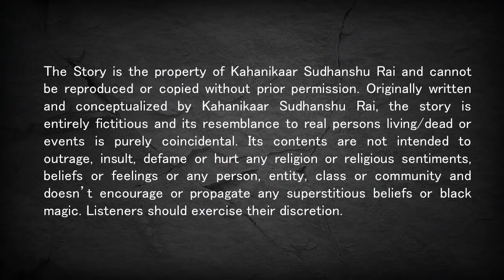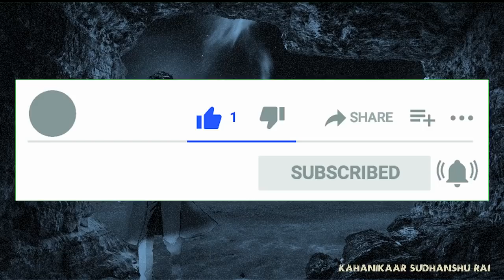Detective Horror Story in Hindi | The Mystery of Desert Village | Mystery Thriller | Sudhanshu Rai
Detective Horror Story in Hindi | The Mystery of Desert Village | Mystery Thriller | Sudhanshu Rai | Ghost Story | Paranormal | Kahani | Hindi Story

Listen to the mystery story of a desert village where one night people abruptly leave their houses and vanish without any trail. Famous Indian Detective "Detective Boomrah" and his partner Sam visit the village to unravel the mystery.

सुनिए एक ऐसे गांव की कहानी जहाँ बीच रात लोग अपने घरों को छोड़ कर भाग जाते हैं पर उनका पता किसीको नहीं चलता ! क्या डिटेक्टिव बुमराह और उनके पार्टनर सैम गायब हुए लोगों का रहस्य जान पाएंगे? सुनिए जासूसी कहानी "द मिस्ट्री ऑफ़ द डेज़र्ट विलेज"!